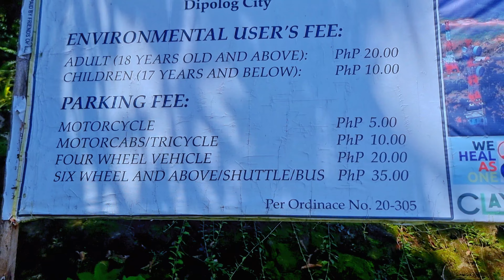LINABO PEAK: 3003 STEPS OF DIPOLOG CITY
20Php entrance fee and several Parking fee ang naa na sa Linabo, aduna nasay mga CR ug gripo  makit an sa hagdanan.

For more videos and easy access
Use

Use